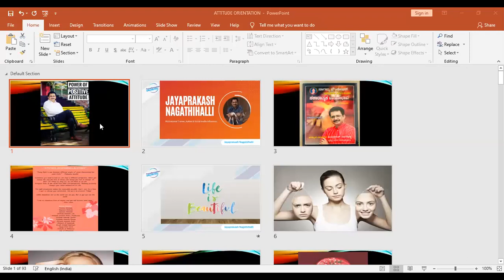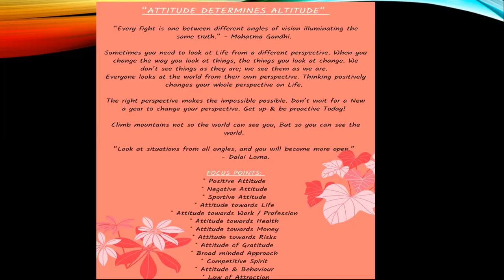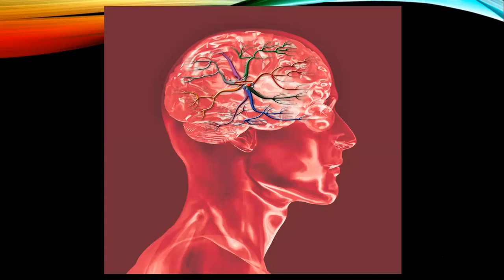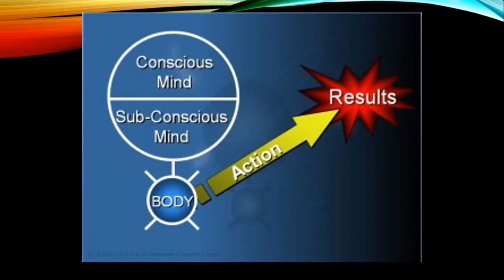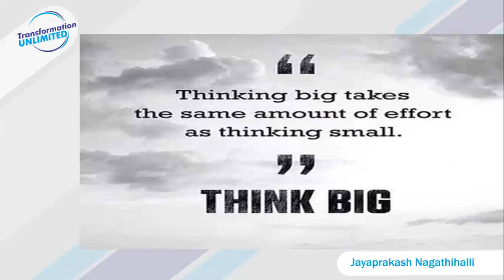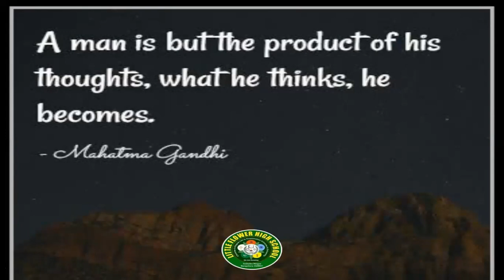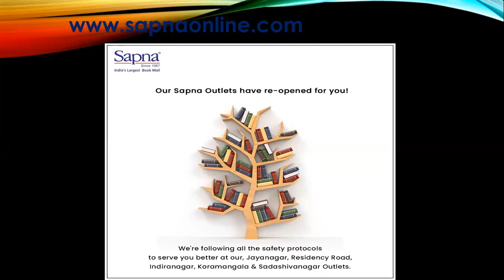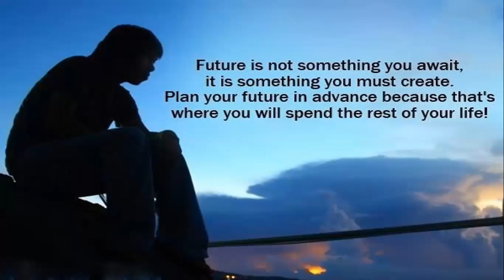POWER OF POSITIVE ATTITUDE | Jayaprakash Nagathihalli, Mentor,Author & TV Anchor|9620303000 Workshop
POWER OF POSITIVE ATTITUDE | Jayaprak📌JAYAPRAKASH NAGATHIHALLI
1. Jayaprakash Nagathihalli (Kannada)

Jayaprakash Nagathihalli
PLAYLISTS OF OUR CHANNEL  :
15. PERSONALITIES FROM VARIOUS FIELDS | As seen by Jayaprakash Nagathihalli 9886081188
Nagathihalli, Mentor, Author & TV Anchor